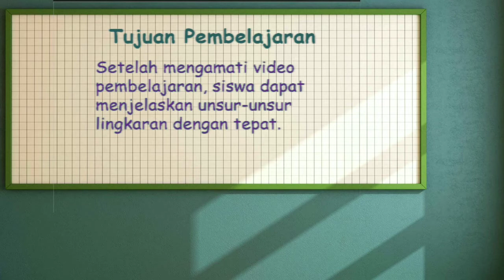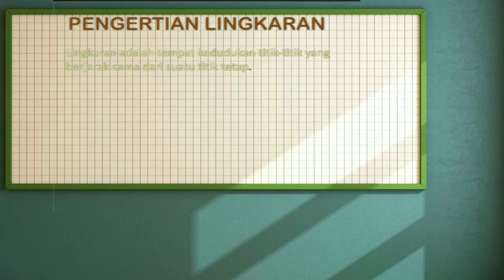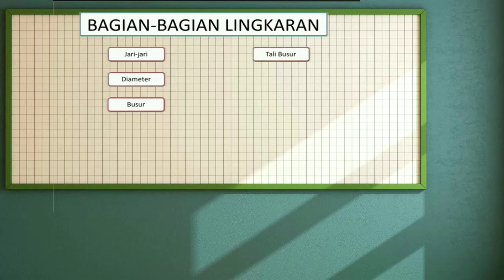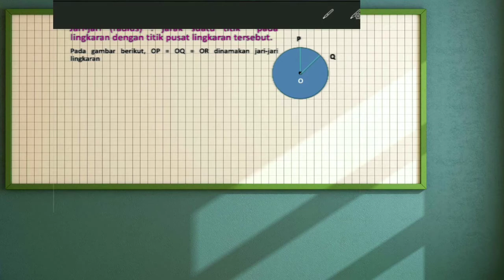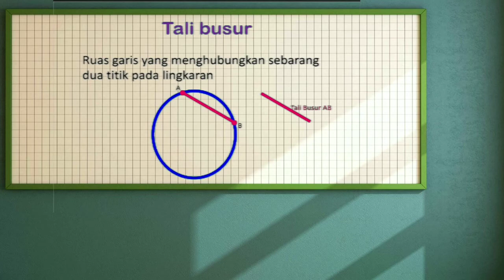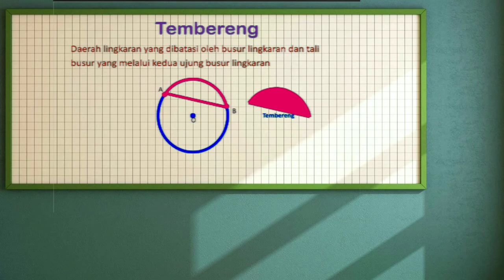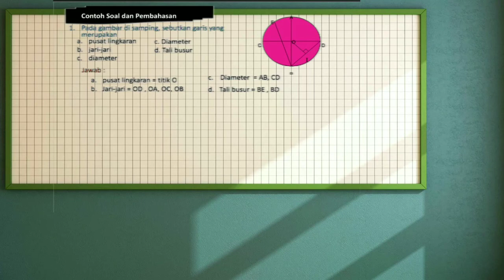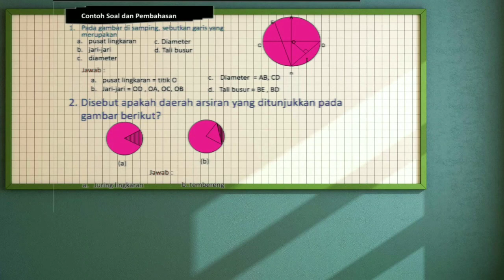BelajarbersamaSUKMA: Kelas 6 MI Islamiyah | Matematika | Unsur-unsur Lingkaran